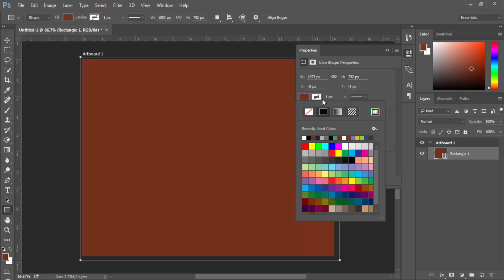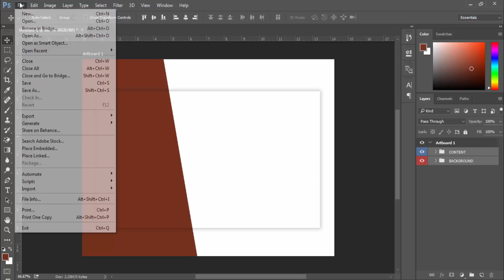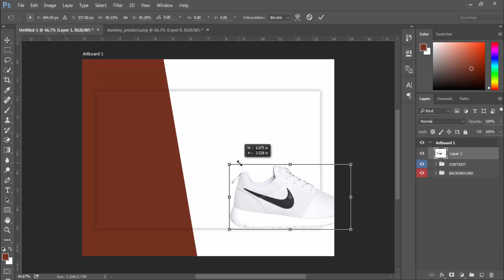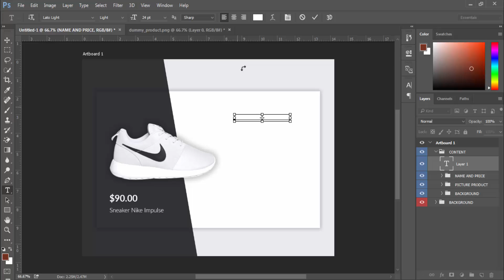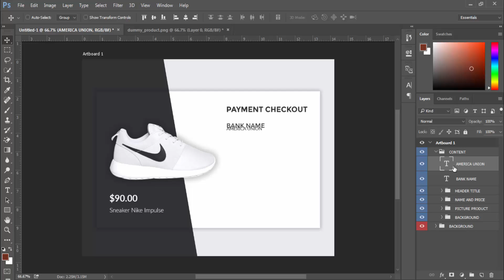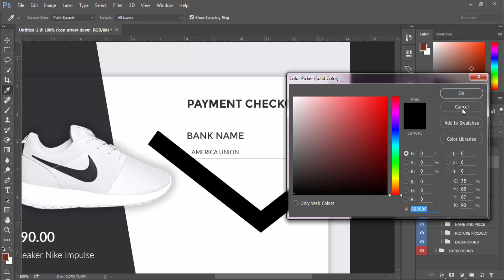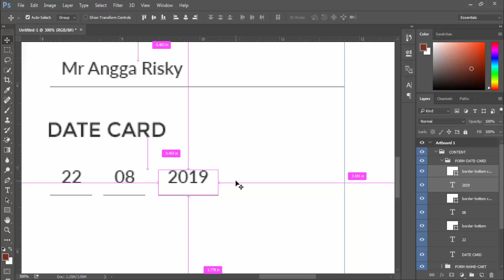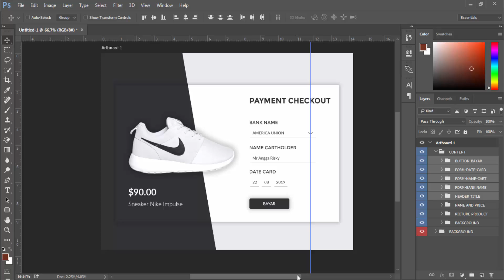003 | Checkout UI Design | Photoshop Tutorial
We will learn how to design Checkout payment guys, it's so nice UI.
Oke guys, just watch a video. Enjoy!